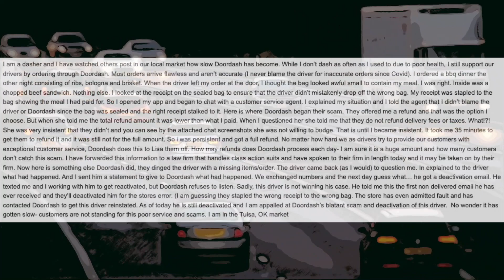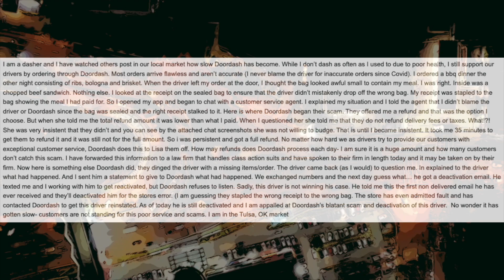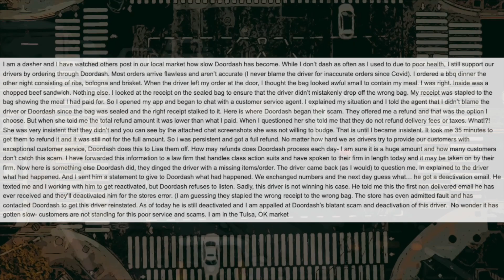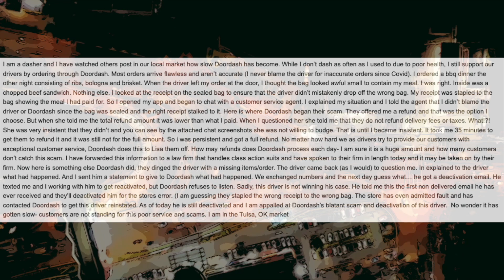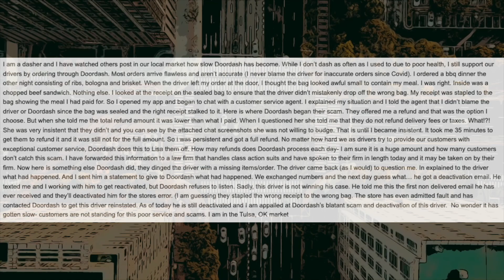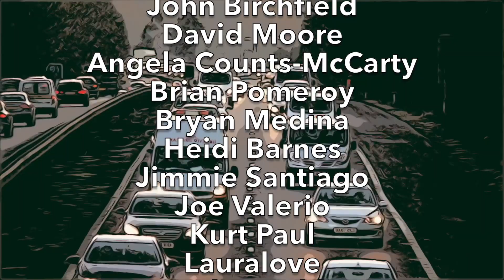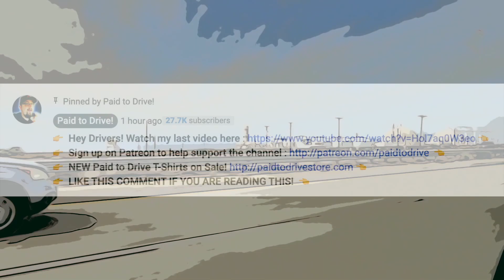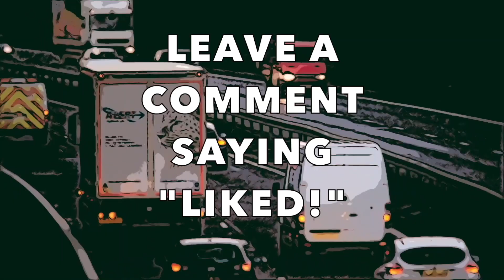A NEW WAY TO GET DEACTIVATED FROM DOORDASH AND IT'S NOT EVEN THE DASHER'S FAULT! SADLY IT'S REAL...*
In today's video we discuss "A NEW WAY TO GET DEACTIVATED FROM DOORDASH AND IT'S NOT EVEN THE DASHER'S FAULT! SADLY IT'S REAL...". HA! I caught you reading this! Leave a quick comment so I know you saw it saying "COMMENT DETECTED!"

*NONE CURRENTLY*

Samantha Mikles
John Birchfield

A NEW WAY THOUSANDS OF DASHERS ARE GETTING DEACTIVATED FROM DOORDASH! (IT'S NOT EVEN THEIR FAULT!)